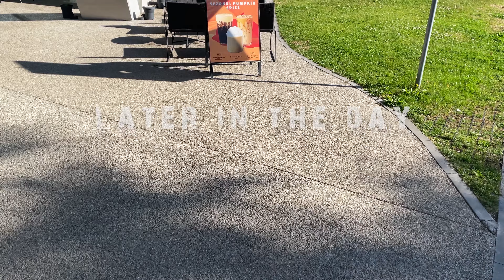How to be Prepared for a Medical Visit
Hello guys! Today we sit and we talk about how to be ready for something that all of us are doing even if we want or now.. the horror...the doctor's visit.
How to get prepared mentally and phisically. What I do in order to feel at ease everytime I need to go to any medical appoitment.